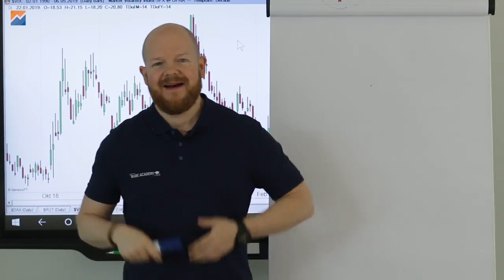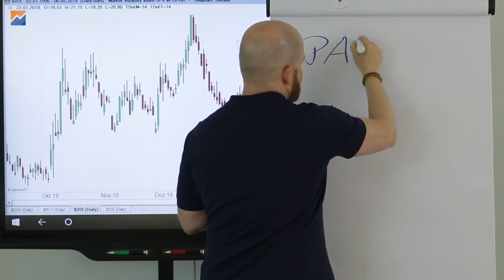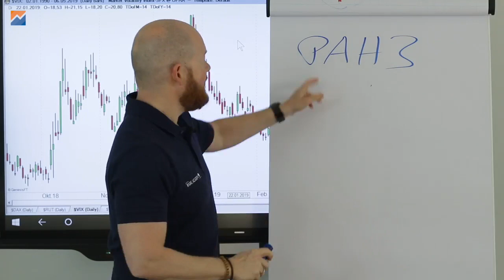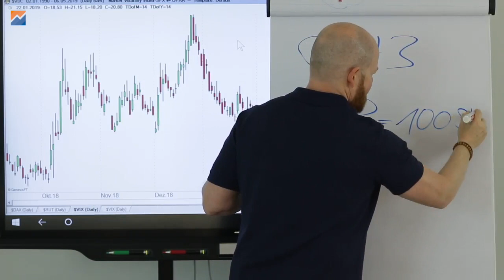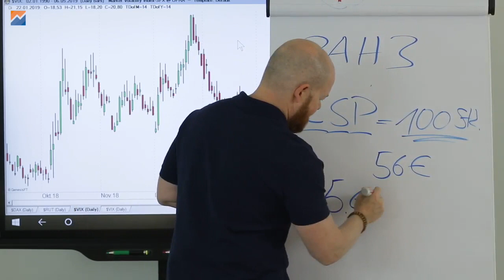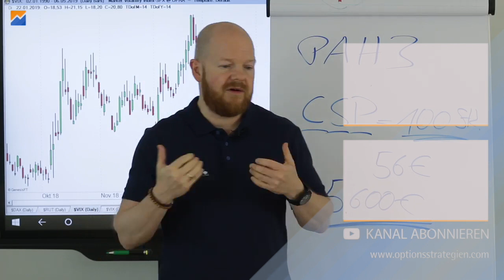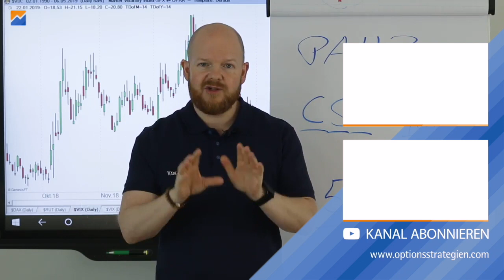Cash Secured Puts - Wie groß muss mein Konto für diesen Trade sein?